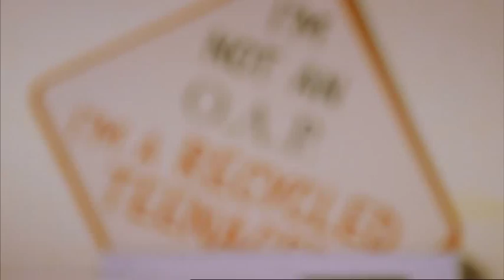Channel 4 Promo 'My Granny the Escort"